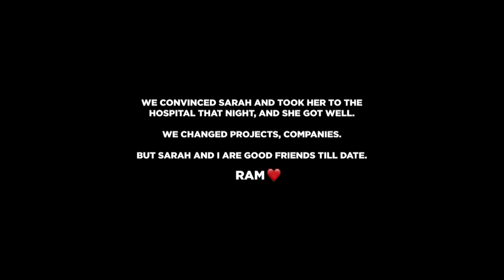ALT+TAB, OVIYA and US Client | Tamil Stand-up Comedy by Ramkumar Natarajan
Evam Standup Tamasha brings you Tamil stand-up comedy that will tickle your funny bones!

Listen to stand-up comedian Ramkumar's super funny comedies as he talks about ALT+TAB, OVIYA and US Client.

Produced by Saregama India Limited
Copyrights Owned by Saregama India Limited

Producer
Vasanth Subramaniam

Artist Manager & Live Show Producer
Deepika Anand

Direction
Vivek Monish

DOP
Dinesh Kumar Purushothaman

Editor
Kishan Chezhiyan

Business Head
Balu (D Note Studio)

Colourist
Bharath Sivarajan (Bhishma Studio)
Bharani

Camera Team
Arul Thomas Predeep .F
Ramiz Naveeth
Shadu Saravanan
Avin
Karthik Sippy

Team
Ashwath
Udhaya
Raghav
Avinaash
Mathan
Praveen

Audio Engineer and Sound Mixing
Sound Parti Studios

Production Design
Shanoo Muralidharan

Camera Equipment
Karuna & Team

Lights Equipment
Mani & Team

Photo Flood
Chandran & Team

Catering
Arifa Catering

Show day assistance
Gopi